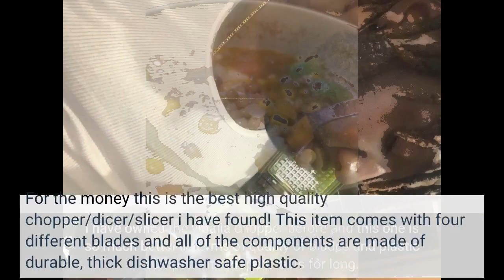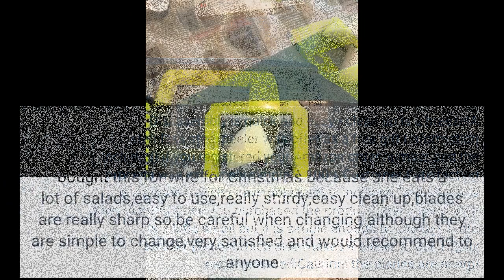kitchen ustensils - Mueller Vegetable Chopper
1-) Kitchen items
2-) Zeppoli Classic Kitchen Towels 15-Pack
3-) Etekcity Food Kitchen Scale
4-) SMIRLY Silicone Kitchen Utensils Set with Holder
5-) Kitchen Faucet Sink Splash Guard
6-) Fullstar Vegetable Chopper
7-) Amazon Basics Stainless Steel Sauce Pan with Lid
8-) Air Fryer Oven 17-Quart,
9-) Kitchen Mama Electric Can Opener
10-) Silicone Utensil Rest with Drip Pad for Multiple Utensils
11-) Mueller Multi Blade Adjustable Mandoline Cheese/Vegetable Slice
12-)Stainless Steel Mixing Bowls (Set of 6)
13-) COSORI Air Fryer Oven Combo 5.8QT Max Xl Large Cooker
14-) Mueller Juicer Ultra Power, Easy Clean Extractor Press Centrifugal Juicing Machine

Kitchen Storage & Organization
1-) Utopia Home Set of 8 Pantry Organizers-Includes Organizers
2-) Pantry Organization and Storage for Kitchen
3-) Under Sink Organizer, 2 Tier Bathroom Organizer with 4 Hooks
4-) Fruit Basket, 1Easylife 3 Tier Stackable Metal Wire Basket Cart with Rolling Wheels
5-) ClearSpace Plastic Storage Bins – Perfect Kitchen Organization or Pantry Storage
6-) HOOJO Refrigerator Organizer Bins - 8pcs
7-) Pots and Pans Organizer for Cabinet,
8-) YouCopia StoraLid Food Container Lid Organizer
9-) LIDYUK Under Sink Organizer,
10-) 24 Pack Airtight Food Storage Container Set